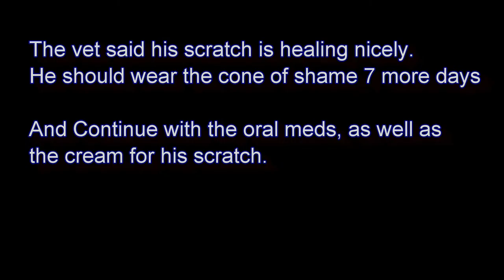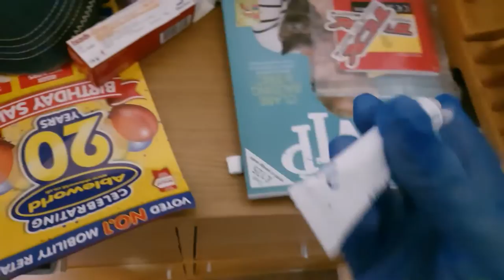How to Give French Bulldog his Medication! RE-UPLOAD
Re uploaded due to an issue in the rendering. I Really need a new laptop!

Bob the French Bulldog isn't always well behaved! I try to give him his medication, and have to sneak attack him to put the cream on and put the oral medication into his food! He wont even eat his food if he see's it is on it!

We start the video with a brief clip of him at the vets. Then the next day with me trying to give him his meds! Then later that day when he is struggling with the limitations of the cone of shame and picking up his ball!